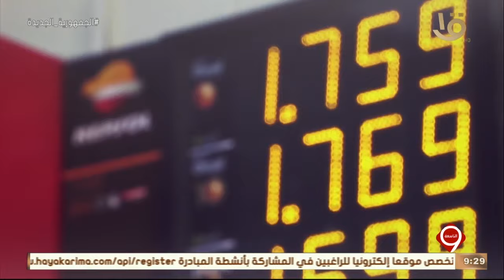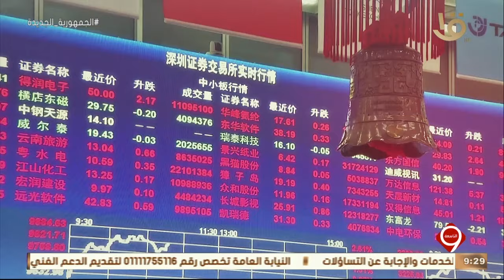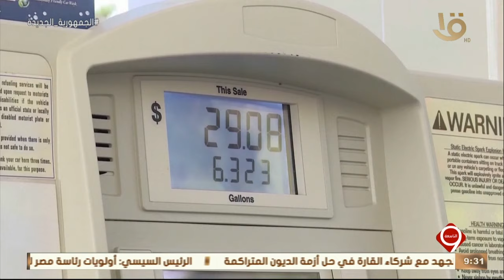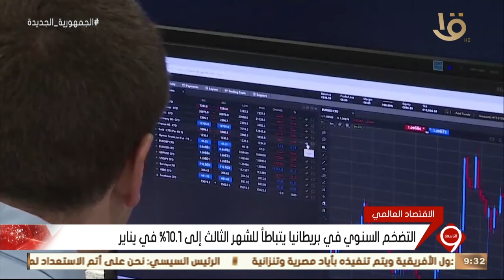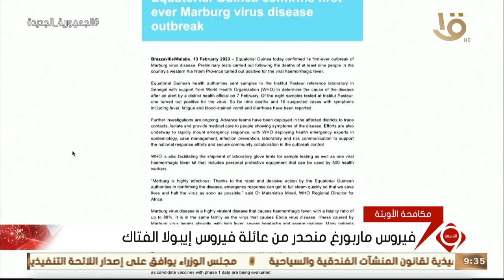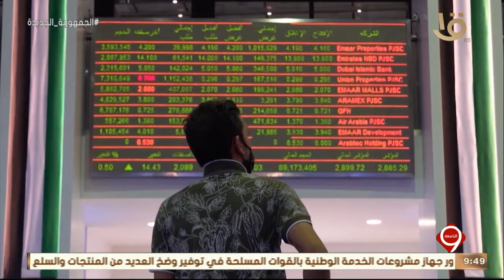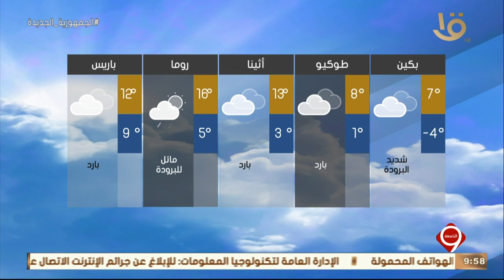نشرة التاسعة | أهم الأخبار السياسية والاقتصادية محليا وعالميا.. 15-2-2023